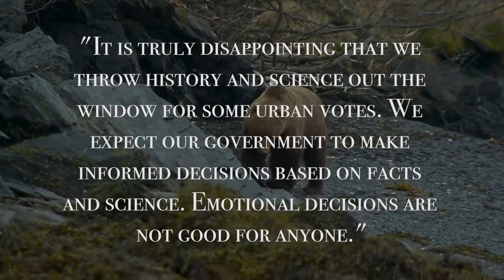A One Sided Conversation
Dallas Safari Club and the DSC Foundation will continue to fund science-based wildlife research and be a leading voice in reporting the wisdom of science over politics as wildlife policies are shaped in the future.